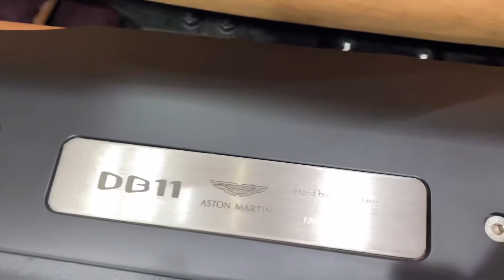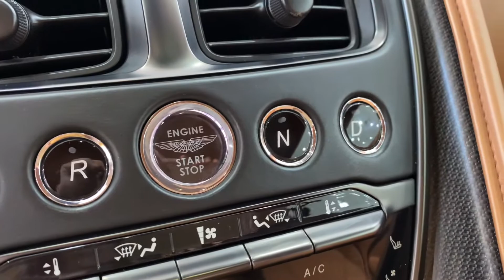Aston Martin DB11 2018 Walkaround | Interior + Exterior !!! ( LSCR )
This is the Aston Martin DB11 2018 Walkaround Also The Interior As Well As The Exterior.

Model : Aston Martin DB11
Year : 2018
Engine : 5.2L V12 Turbocharged
HP : 600hp
0 to 100 : 3.9s

00:00 Car Exterior
01:46 Car Interior

Thank You Guys So Much For Watching And The Support , Please Don't Forger To Subscribe And Like The Video Also Share It With Your Friends And Family , See You In The Next One , Peace.

SanamCars Contacts Details : amg #2021